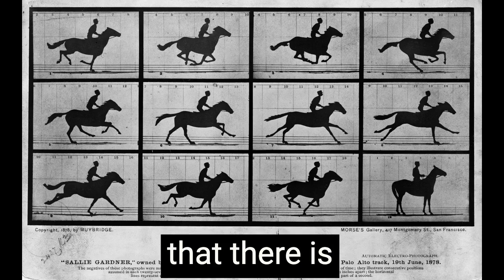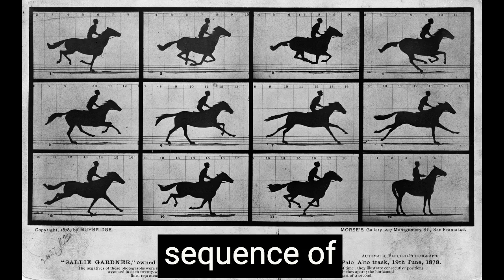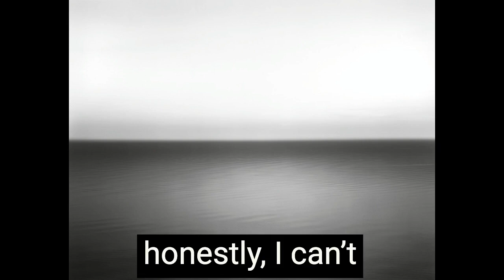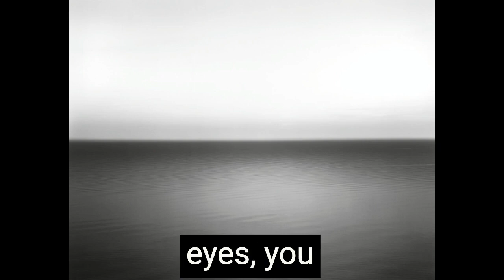Episode 31: Hiroshi Sugimoto's "Byrd Theater, Richmond, 1993" (1993)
“I believe in Christianity as I believe that the sun has risen: not only because I see it, but because by it I see everything else.”
— C.S. Lewis

Images:
-Hiroshi Sugumoto, "Byrd Theater, Richmond, 1993" (1993)
-Photograph of the Sugimotos on view in “Seeking Stillness” at the Museum of Fine Arts, Boston. Photo by Tamar.
-Hiroshi Sugimoto, "Polar Bear" (1976)
-Hiroshi Sugimoto, "Paramount Theater in Newark, New Jersey" (c. 2000)
-Eadweard Muybridge, "The Horse in Motion" (1878)
-Pablo Picasso, "Portrait of a Woman" (1910)
-Marcel Duchamp, "Nude Descending a Staircase" (1912)
-Hiroshi Sugimoto, "Boden Sea, Uttwil" (1993)
-Roy Lichtenstein, "Ohhh... Alright...," (1964)
-Henryk Ross's Photograph of deportation to Chelmno extermination camp (c. 1940)
-Edward Hopper's Room in Brooklyn (1932)

-The Blue Dot Sessions, "Cash Cow", "Aourourou", "A Little Powder", "Delicious", "Astrisx", "Bliste"
-Joe Dassin, “Les Champs-Elysees"